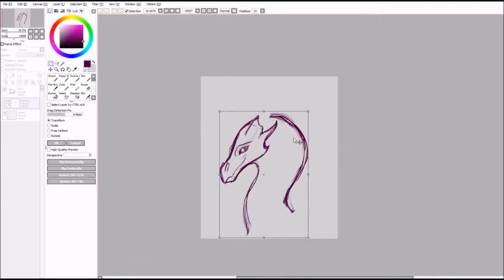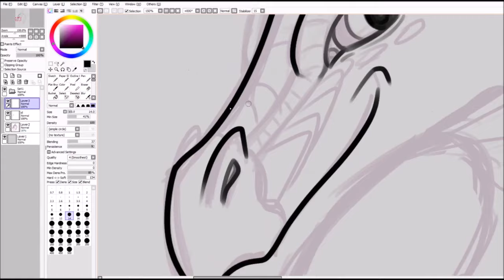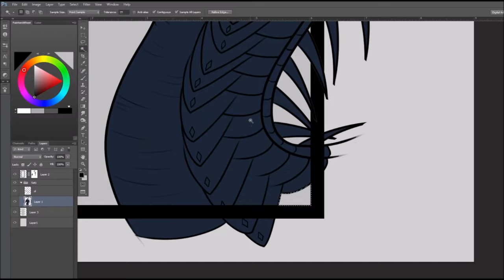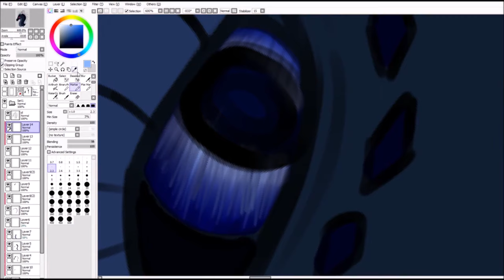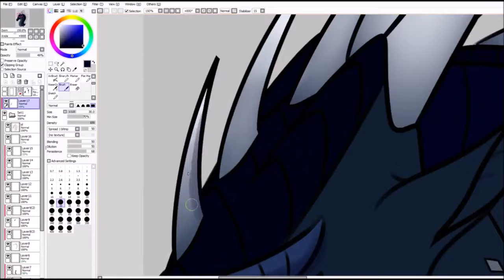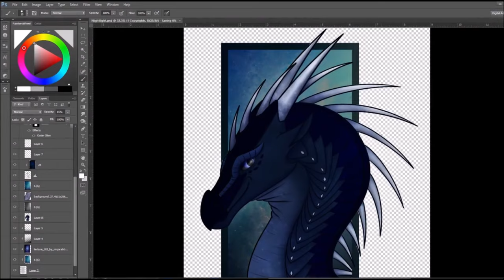Wings of Fire - Sweet Child Speedpaint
YOU CAN BUY T-SHIRTS AND OTHER PRODUCTS OF THIS PICTURE

Headshot of Whiteout the Nightwing/Icewing Hybrid.

Soundtrack - Star Sky by Two Steps From Hell